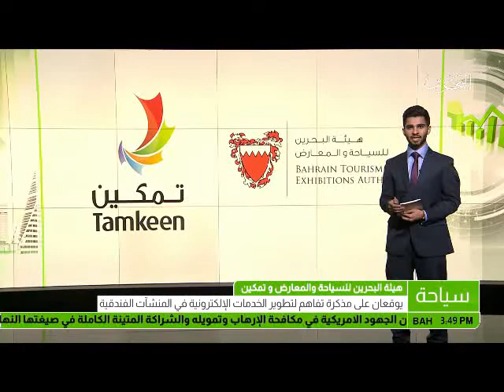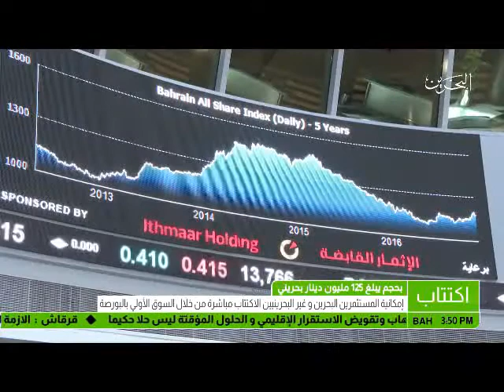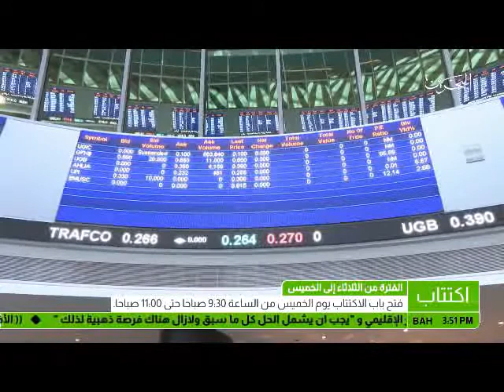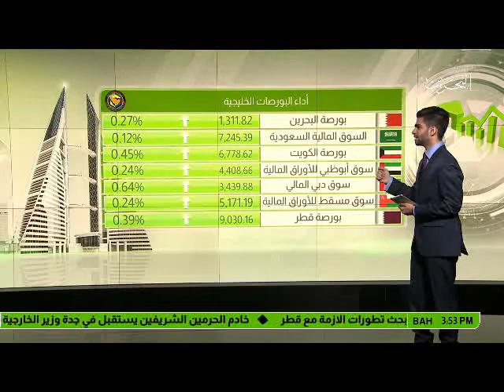البحرين: النشرة الاقتصادية 12-07-2017